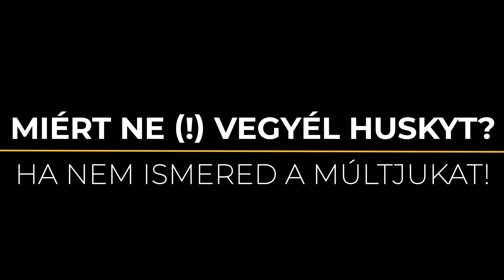Miért NE (!) válassz HUSKY-t - ha nem ismered a múltját?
A Szibériai Husky az egyik legszebb kutyafajta, de számos NEGATÍV élményt szerezhet neked, ha nem készülsz fel rájuk, vagy elhamarkodottan döntessz mellettük!  Hogy miért gondoljuk így, 5 pontban foglaljuk össze Neked!
A szibériai husky tulajdonságai és a husky kutyafajta jellemzői.  A husky kutyafajta eredete és tartásának jellemzői.

TÁMOGASD ÚGY A CSATORNÁT, HOGY NEKED IS JÓ LEGYEN!
Nézz körül webáruházunkban és rendelj annak megfelelően, amire a kutyádnak szüksége van! Te megkapod a legjobb kutyatápot, mi pedig több videót tudunk készíteni!

Kedves DogCast TV Néző! Ha a bíztatás mellett (amit nagyon köszönünk), anyagilag is szeretnéd támogatni a csatornát több, helyszínen felvett videó elkészítésében, használd a cím alatti “Köszönöm” gombot. Ezért előre is hálásak vagyunk!